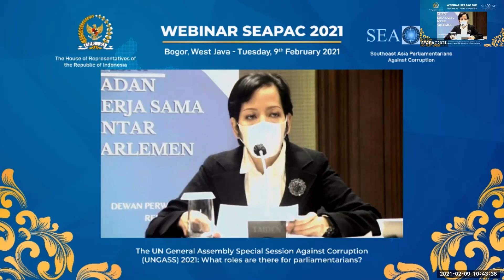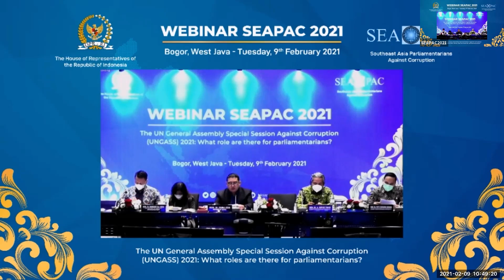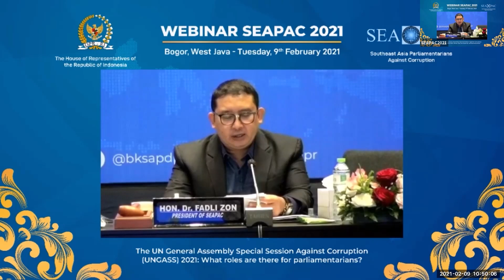DR. FADLI ZON KEYNOTE SPEAKERS WEBINAR SEAPAC 2021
Badan Kerja Sama Antar Parlemen (BKSAP) DPR RI
bekerja sama dengan South East Asia Parliamentarians Against Corruption (SEAPAC)
mengadakan Web Seminar
The UN General Assembly Special Session Against Corruption (UNGASS) 2021:
What Role Are There For Parliamentarians?,